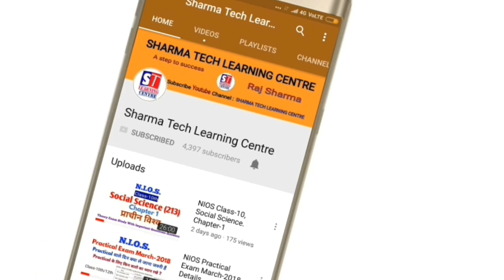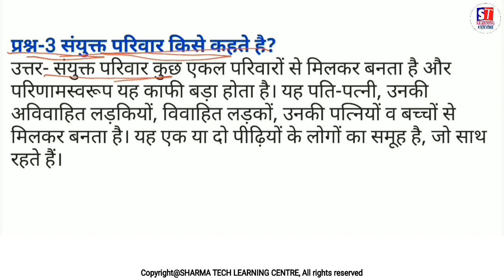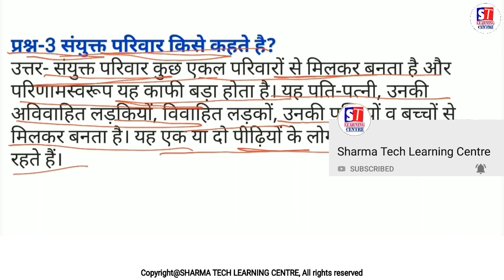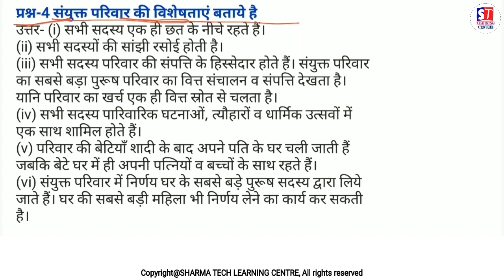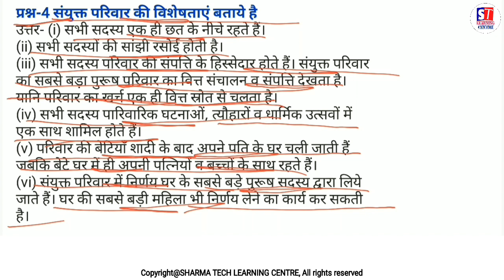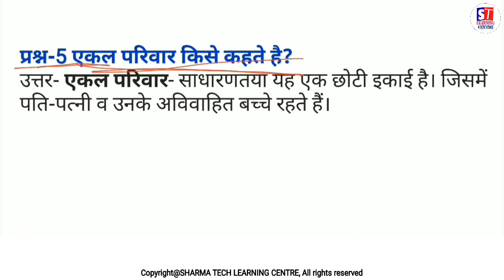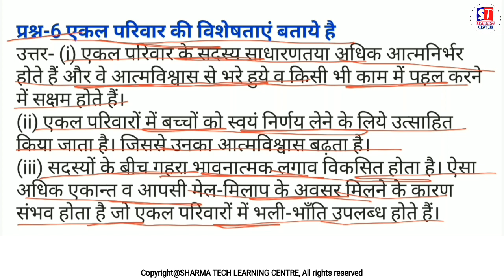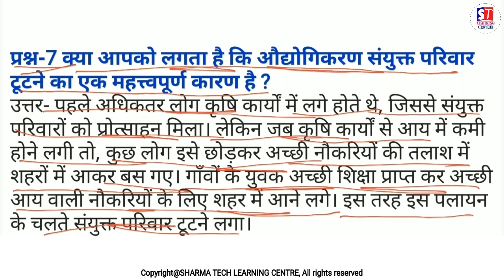NIOS | Class-10/12 | Home Science | Chapter-2